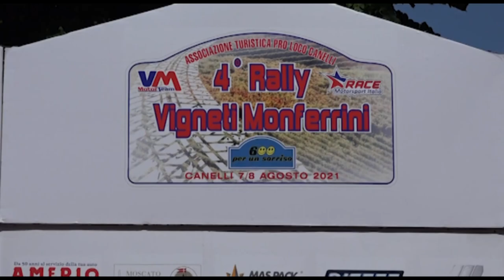CLIP 4°Rally Vigneti Monferrini 2021 STRATA-GUALTIERI by Ferrario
I migliori passaggi esterni dell'equipaggio STRATA-GUALTIERI su Skoda Fabia R5 durante il 4°Rally Vigneti Monferrini 2021.